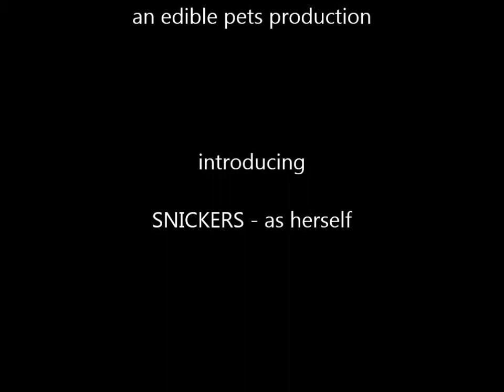edible pets - Snickers...get off the Bench!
Mango's cat Snickers ignores all the rules.